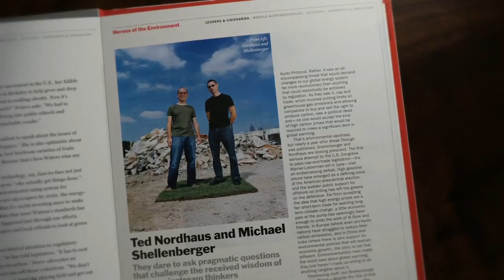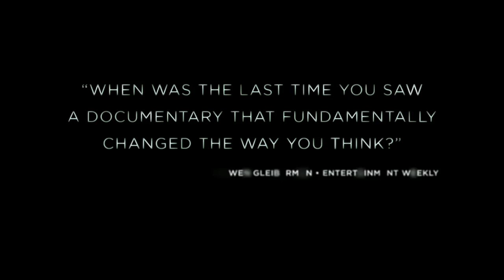Pandora's Promise Official Trailer 1 (2013) - Nuclear Power Documentary HD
A feature-length documentary about the history and future of nuclear power. The film explores how and why mankind's most feared and controversial technological discovery is now passionately embraced by many of those who once led the charge against it. Operating as history, cultural meditation and contemporary exploration, PANDORA'S PROMISE aims to inspire a serious and realistic debate over what is without question the most important question of our time: how do we continue to power modern civilization without destroying it?